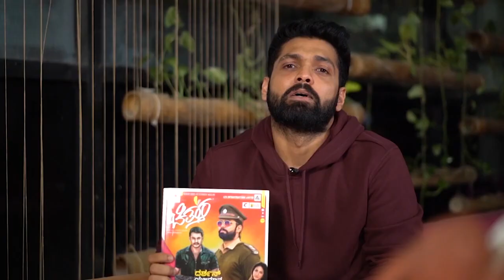ಉಳಿದವರು ಕಂಡಂತೆ ಸಿನಿಮಾ ಬಗ್ಗೆ ಅಂಜನೀಶ್ ಲೋಕನಾಥ್ ಮನದಾಳದ ಮಾತು | ANJANESH LOKNTH | CHITTARA KANNADA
ajaneesh loknath interview, ajaneesh loknath kantara, kantara ajaneesh lokanath, ajaneesh loknath interview